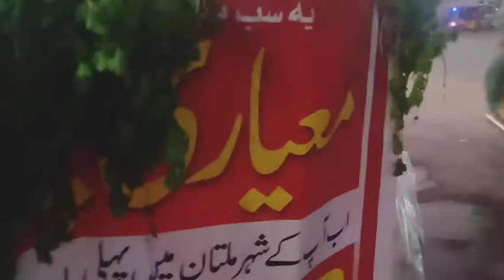Chana chaat recepi |chan chat bnany ka tareka food street type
chana chat recepi chana chat bnany ka tareka food fusion food street
Hardworking Multani young ma...
Rs. 199/- Only Unlimited Chines...
Chicken Fajita Rice Recipe | Tas...